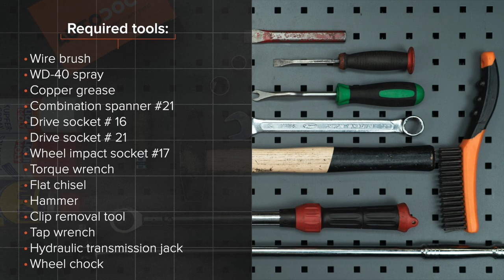Hvordan bytte bak støtdemper der på CITROEN C3 1 (FC, FN) [AUTODOC-VIDEOLEKSJONER]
Hvordan bytte bak støtdemper på CITROEN C3 1 (FC, FN) 1.4 Hatchback 2002–2009 [AUTODOC-VIDEOLEKSJONER]

Støtdemper for kjøretøyet CITROËN C2 Hatchback (09.2003–...) / CITROËN C2 Enterprise (JG) (04.2009–...) / PEUGEOT 1007 Hatchback (04.2005–...) / CITROËN C3 Pluriel (05.2003–...) bør som regel erstattes i én og samme prosedyre. Det er imidlertid noen små forskjeller, på grunn av spesifikke egenskaper ved kjøretøyets design.

Alle video- og PDF-veiledninger om utskifting av deler i CITROEN C3 1: last ned og se på AUTODOC CLUB

🛠️ Verktøyene du trenger for å erstatte bak støtdemper:
- stålbørste
- WD-40 spray
- kobberpasta
- kombinøkkel nr. 21
- pipenøkler nr.16
- pipenøkler nr.21
- hjulpipe №17
- momentnøkkel
- flat meisel
- hammer
- demonteringsverktøy for klemmer
- svingjern
- hydraulisk transmisjon jekk
- stoppekloss